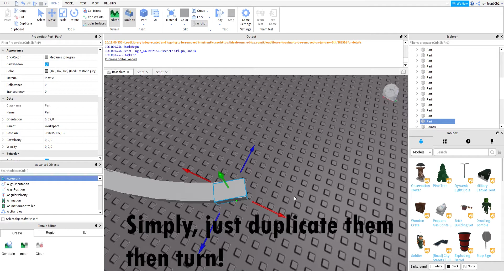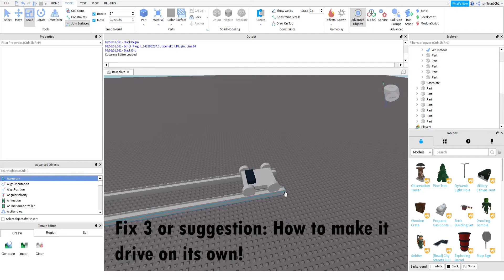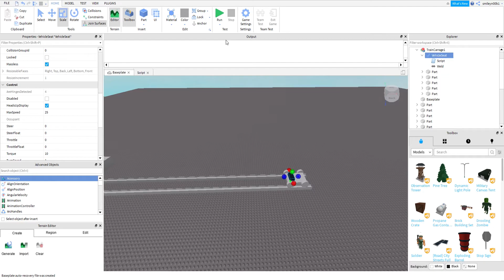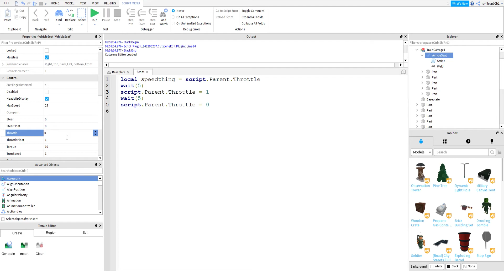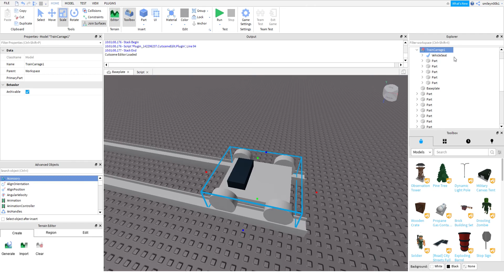How To fix Train bugs! (Re-Upload)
This is how to Fix the most requested bugs/suggestions!
The last upload failed here is the final one!